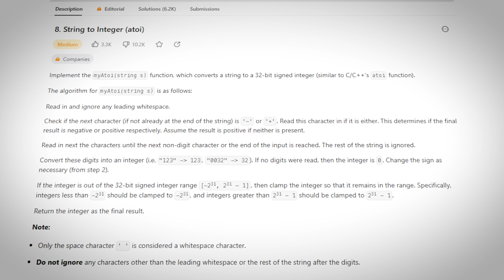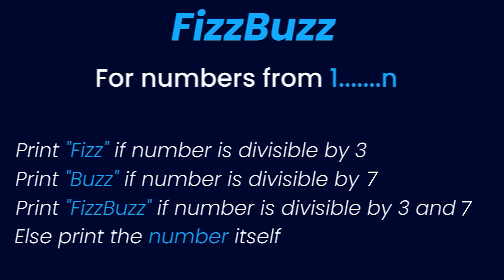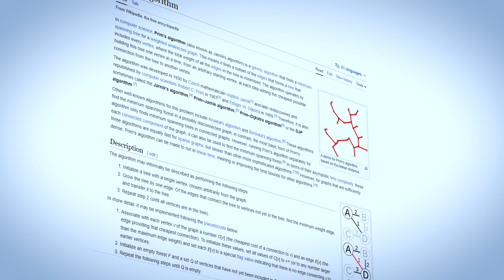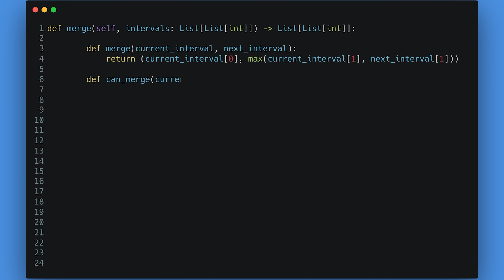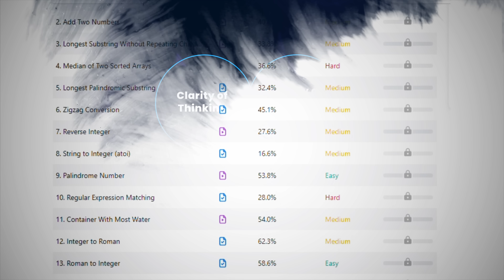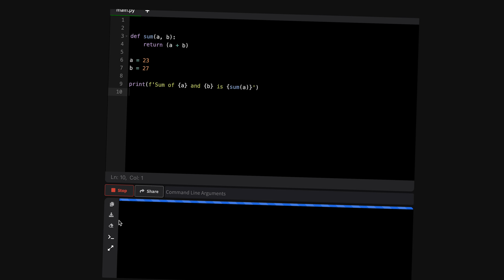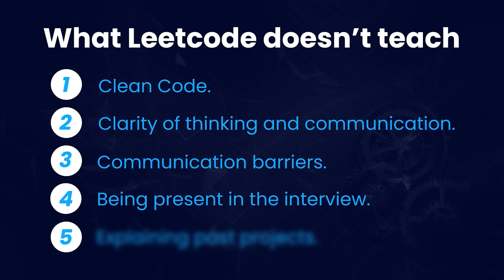541 Leetcode problems are NOT enough.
1. How to use Leetcode effectively?
2. How to learn Data Structures and Algorithms?
3. How to use Leetcode solutions?
4. Whether to use Python for Leetcode?
5. How to crack coding interview?

I will answer all these questions in this video.